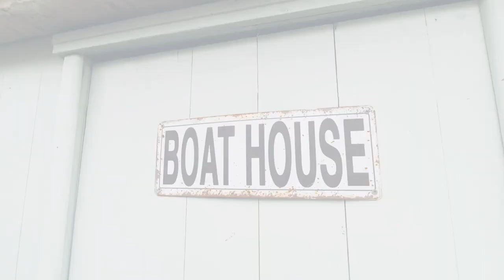The Boathouse, St Just: the perfect place to stay in Cornwall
If you are looking for a place to stay in Cornwall, look no further than the Boathouse in St Just. Perfect for solo travellers and couples, this charming Air BnB is a great place to stay in Cornwall. With all amenities and a private garden, it really has it all.